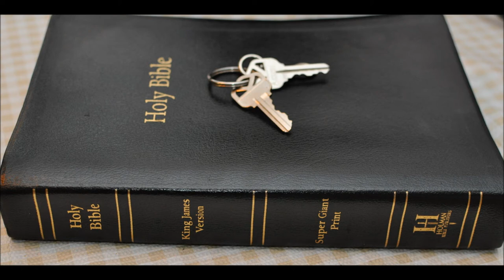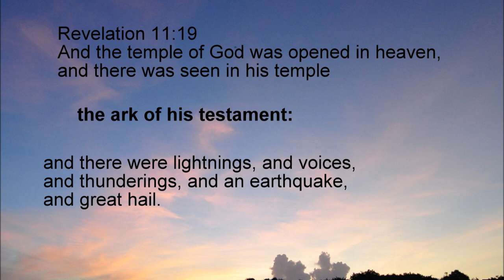Where is the Ark of the covenant?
COVENANT, noun [L, to come; a coming together; a meeting or agreement of minds.]
1. A mutual consent or agreement of two or more persons, to do or to forbear some act or thing; a contract; stipulation. A covenant is created by deed in writing, sealed and executed; or it may be implied in the contract.
2. A writing containing the terms of agreement or contract between parties; or the clause of agreement in a deed containing the covenant
3. In theology, the covenant of works, is that implied in the commands, prohibitions, and promises of God; the promise of God to man, that mans perfect obedience should entitle him to happiness. This do, and live; that do, and die.
The covenant of redemption, is the mutual agreement between the Father and Son, respecting the redemption of sinners by Christ.

The covenant of grace, is that by which God engages to bestow salvation on man, upon the condition that man shall believe in Christ and yield obedience to the terms of the gospel.

TEST'AMENT, noun [Latin testamentum, from testor, to make a will.]

1. A solemn authentic instrument in writing, by which a person declares his will as to the disposal of his estate and effects after his death. This is otherwise called a will.

Revelation 11:19  And the temple of God was opened in heaven, and there was seen in his temple the ark of his testament: and there were lightnings, and voices, and thunderings, and an earthquake, and great hail.